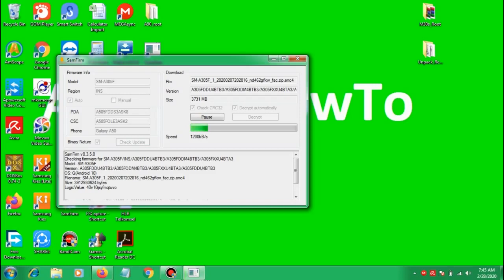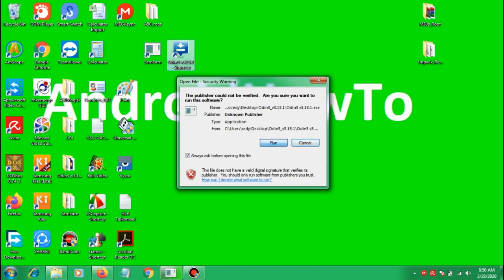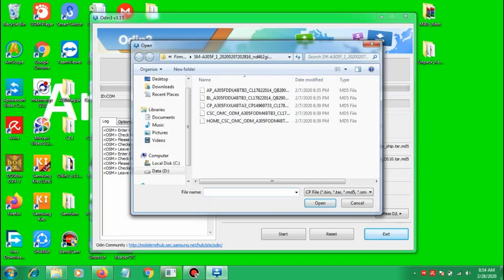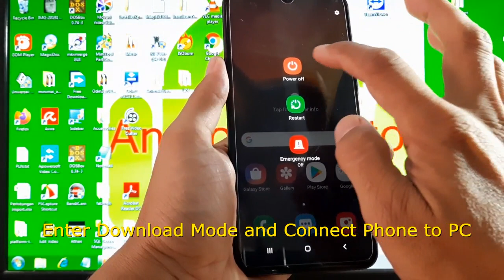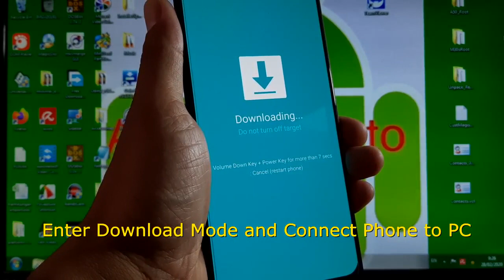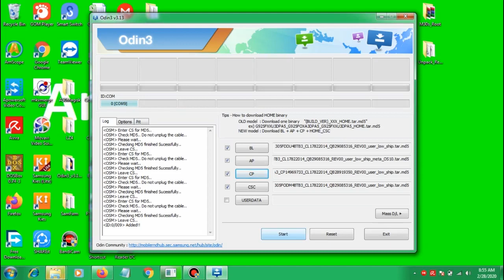How to Update Samsung Galaxy A30 to Android 10 Q Manually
How to Download and Update Samsung Galaxy A30 ( SM-A3050, SM-A3051, SM-A3058, SM-A305F, SM-A305FN, SM-A305G, SM-A305GN, SM-A305GT, SM-A305N, SM-A305Y ) firmware manually and flash it using ODIN.  Galaxy A30 get update to Android 10 Q but the update is limited for some region / country and A30 Model.  You can check it using Samfirm Tool the update available or not for your A30 model and your region / country. This video does not include how setup the phone.